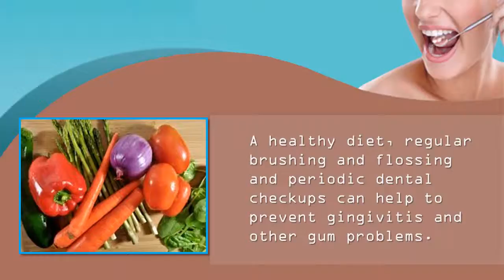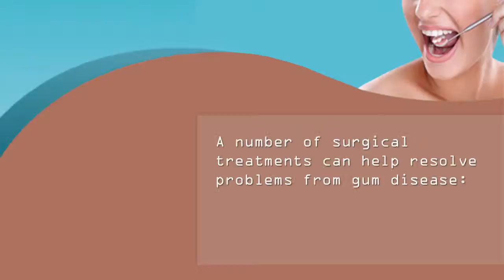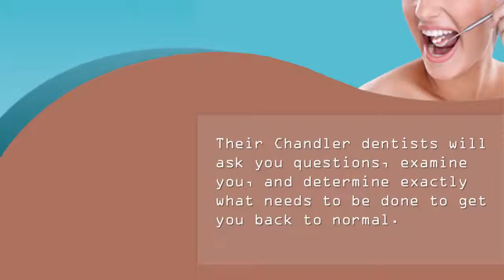Treating Gum Problems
The Chandler dentists at Shumway Dental Care will make sure you have a healthy mouth and a beautiful smile. Whether you need cosmetic dentistry, bridges or crowns, or just a checkup, their staff will make sure your visit is comfortable.